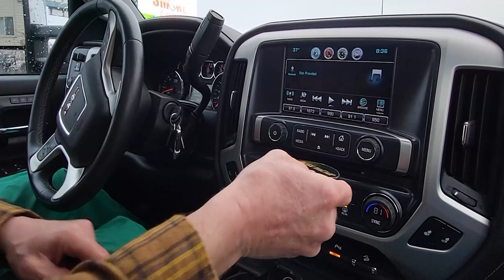Buzz Brump perfoming "Buzz Brump Stop"